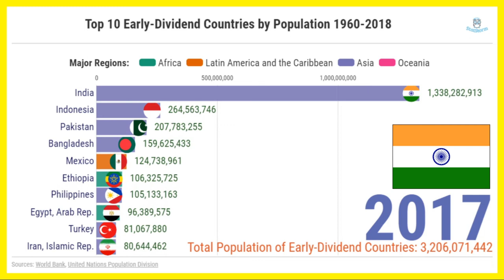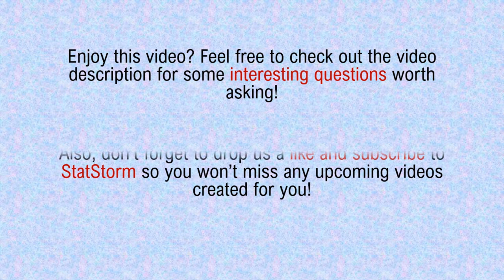Top 10 Early-Dividend Countries by Population 1960-2018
This video features the top 10 early-dividend countries by population from 1960 to 2018.

The term “total population” is coined by World Bank based on the de facto definition of population, which counts all residents regardless of legal status or citizenship. The population values shown are estimates of the midyear population of these countries.

Population estimates are usually based on national population censuses. Estimates for the years before and after the census are interpolations or extrapolations based on demographic models. Some of the important building blocks of a comprehensive demographic model include mortality rate, fertility rate and migration rate of the country.

Note that almost all countries/economies/territories in world are classified by World Bank into four distinct demographic groups based on their progression through various stages of demographic transition for the purpose of statistical analysis. According to World Bank, countries in the early-dividend stage of demographic transition typically have total fertility rate of lower than 4 births per woman. Besides, they are also anticipating an expansion of working age population in the future.

Objectives of This Video:

1) To find out the top 10 largest countries in the early-dividend stage by population from 1960 to 2018.
2) To visually compare the potential market size of early-dividend countries from the perspective of population count over the years.

Key Takeaways from This Video:

1) India, the largest early-dividend country by population size in 2018, makes up about 17.87% of the world total population that year.
2) The aggregate population of the top 10 most populated early-dividend countries has exploded by 227% from 1960 to 2018 while the global population has climbed by just 151% over the same period.
3) As of 2018, the top 10 largest early-dividend countries by population together constitute 79.97% of the total population of all countries in the early-dividend stage or a significant 34.32% of the global population.
4) For the past 10 years, the top 10 most populated early-dividend nations have collectively expanded by 1.410% annually on average, which is about 1.20 times faster than the global average of 1.177%.

Some of the most populous early-dividend countries covered: India, Indonesia, Pakistan, Bangladesh, Mexico, Ethiopia, Philippines, Egypt, Arab Rep., Turkey, Iran, Islamic Rep., South Africa, Myanmar, Argentina, Algeria and Saudi Arabia.

This video is part of the video series called “Demographic and Social Statistics: Population” created to examine and compare the population count of all countries in the world.

Questions Worth Asking:

1) Which early-dividend country do you think has achieved the highest population growth rate between 1960 and 2018?
2) Do you think that this rate of population growth is even sustainable for the entire human race and the equally, if not more, important biosphere?
3) Can you imagine that the world population will quickly grow to over 11.2 billion at the end of the century as predicted by the United Nations Population Division? What impact could it have on your life if it were to become a reality?

Let me know what your thoughts are for each of the questions mentioned above.

Keep in touch and have a nice day!